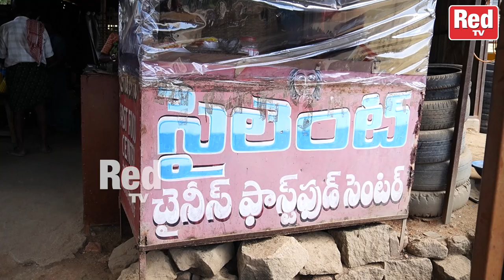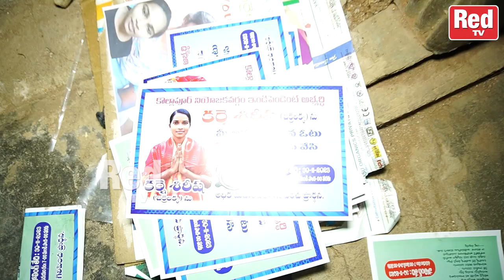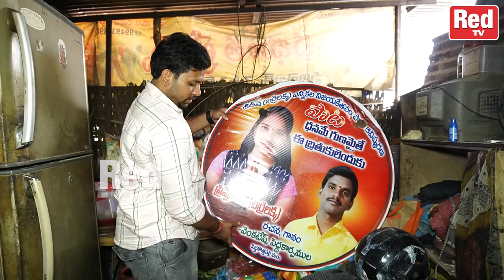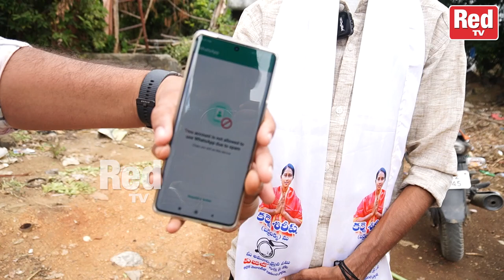బర్రెలక్క ఇల్లు చూస్తే షాక్ అవ్వాల్సిందే | Barrelakka Sirisha Home Tour In Kollapur | RED TV TELUGU